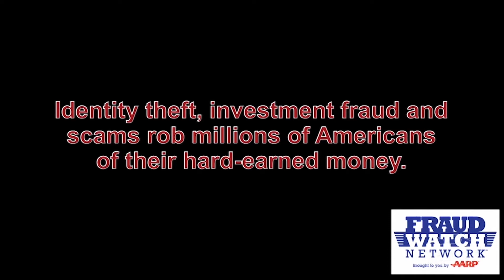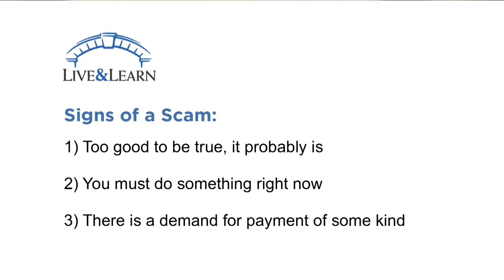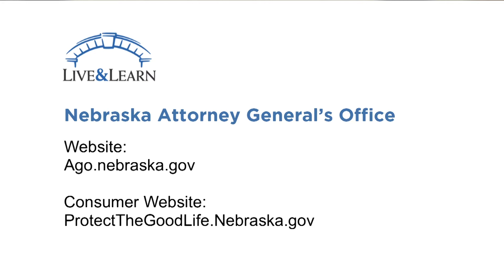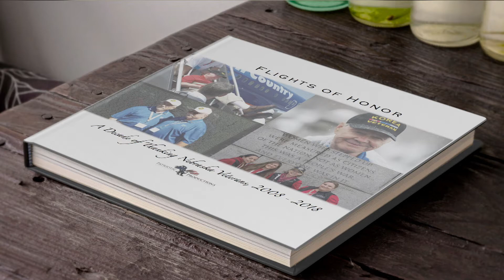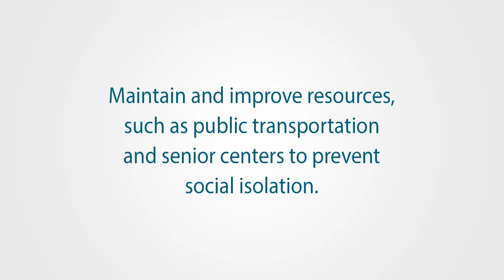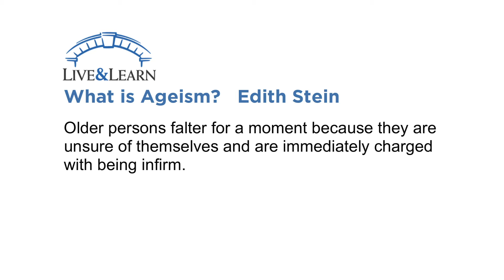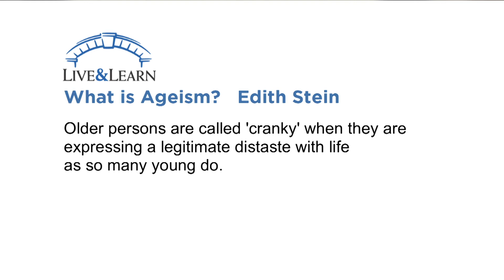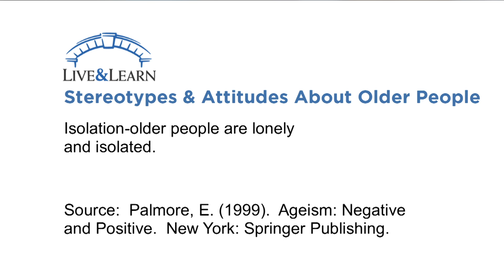Live and Learn November 2018